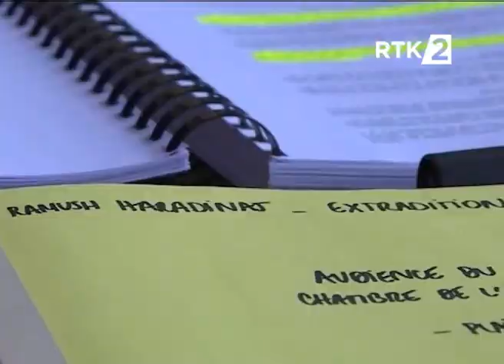RTK2 Emisija "Razgovor" gost advokat Zivojin Jokanovic.